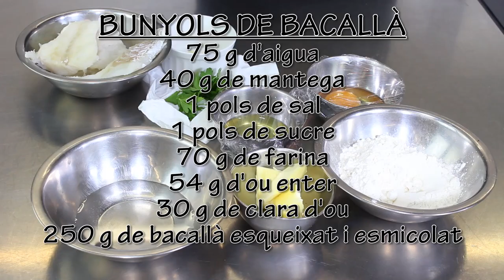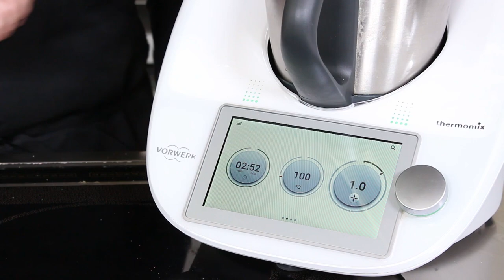Nuri Llado - Bunyols de bacallà amb Thermomix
AULA DE CUINA NURI LLADÓ

Ingredients:
75 g d'aigua
40 g de mantega
1 pols de sal
1 pols de sucre
70 g de farina
54 g d'ou enter
30 g de clara d'ou
250 g de bacallà esqueixat i esmicolat
Per dessalar el bacallà poseu-lo en un bol amb aigua freda, premeu-lo
amb les mans, canvieu-hi un parell de cops l'aigua, escorreu-lo i
assequeu-lo bé.
1 o 2 grans d'all pelats
1 grapat de fulles de julivert

Id Operació Temps Temperatura Velocitat
1)
Aigua + mantega
+ sal + sucre
Tapeu amb el Gotet
3 min 100°  Velocitat 1
2) + Farina
10 seg  Velocitat  4
Deixeu-ho refredar uns moments i feu baixar tot
allò que hi ha a les parets del Vas i la tapa
3) + Ous
Deixateu els ous i afegiu-los a poc a poc pel forat
de la tapa del Vas.
20 seg - - - - - 4
Reserveu la massa
4)
Recuperar resta de
la pasta 10 seg - Velocitat 5
5 ) All + julivert
Amb la màquina en marxa, poseu els alls de un
en un i el julivert pel forat de la tapa del Vas i
20 seg - Velocitat 8
Si no està prou picat, feu baixar tot allò que hi ha
a les parets del Vas i la tapa i tritureu-ho uns
segons més.
6 ) + Bacallà 5 seg - Velocitat 5
7)  + Massa 10 seg - Velocitat 3 ½
8)
Recuperar resta de
Fi)
Un cop acaba l'operació amb el Thermomix, podeu fer servir la massa al
moment o millor deixar-la reposar, en un bol tapat amb film alimentari. Per
fregir: En una paella o fregidora amb força oli, no massa calent (unteu la cullera
i el dit amb oli, per tal que sigui més fàcil despendre la pasta dins la paella) i
deixeu que es vagin daurant a poc a poc.